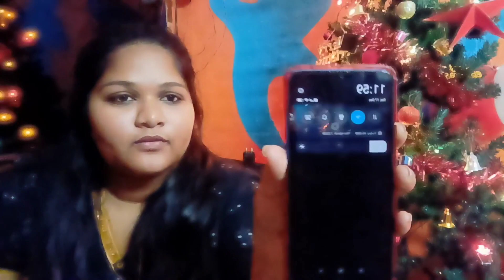| Home cleaning and Christmas tree Decoration🎀 🎄|YouTube| watch it |happy Christmas merry Christmas|